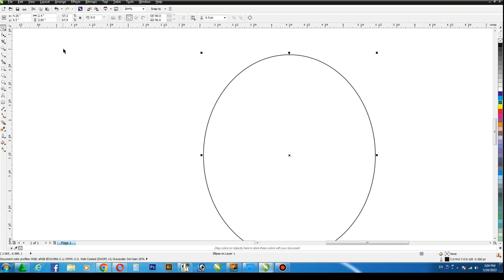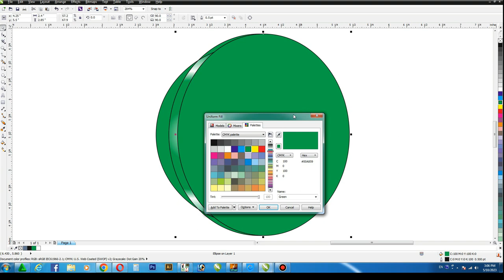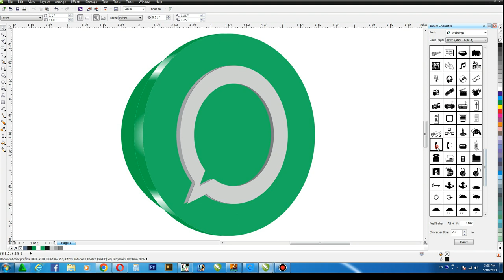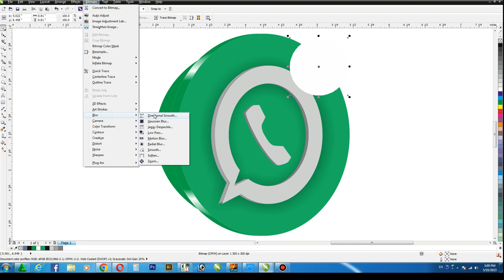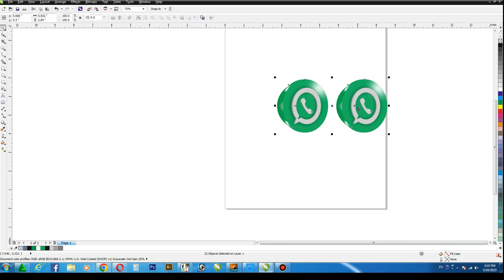3D Whatsapp Logo Design in CorelDraw | 3d Logo Kaise Banatay hai | CorelwaliSarkar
Dear Viewers, In this CorelDraw Tutorial, You will learn about How to Make 3D Whatsapp Acrylic Glossy Logo Design in Corledraw step by step.